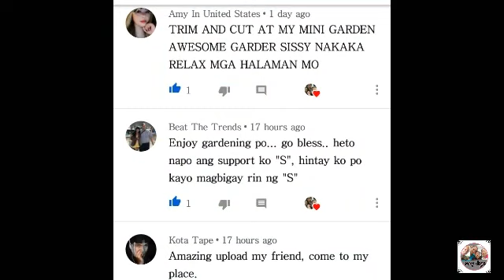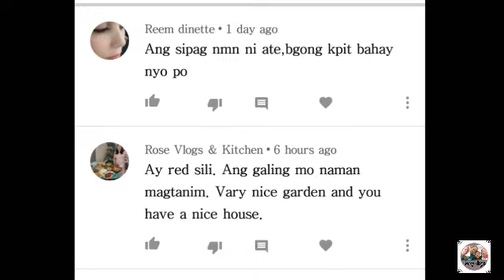CREAMY SOPAS PINOY RECIPE | SHOUT OUT FRIENDS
Sopas panlasang pinoy creamy and yummy

God bless you all keep safe every one and stay strong ❤